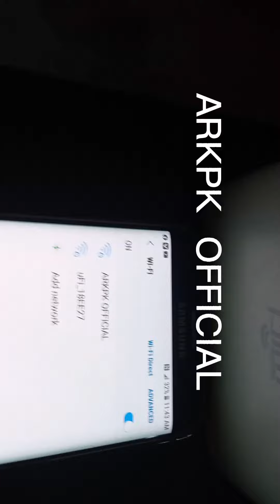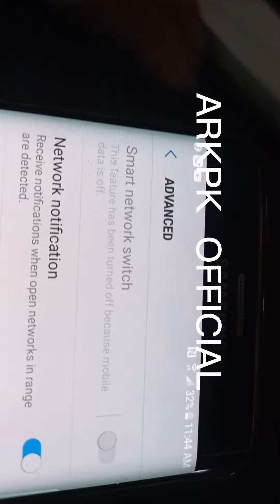اب wifi کوڈ کے بغیر now wifi without code. . . arkpk official